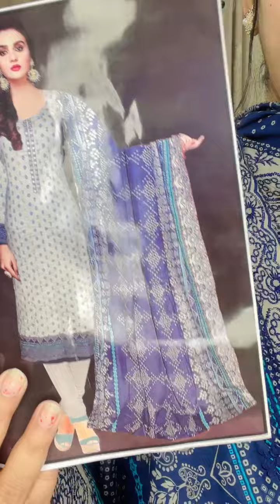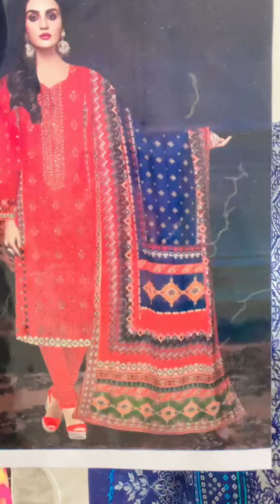Mahoor charizma, Dress by Jazak , Page Link👇jazaak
Jazak
The design of Jazak are unique and the clothes are for women of all ages and style. All our products are imported from Pakistan.Our prices are pretty cheap cause we're doing business directly with the market.